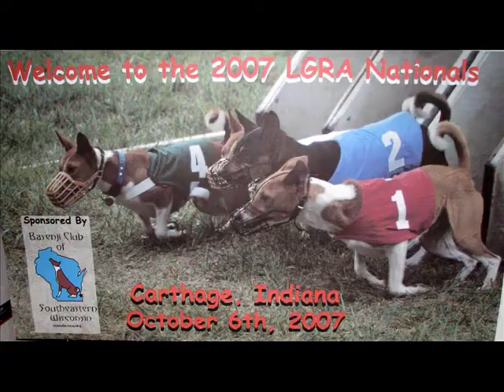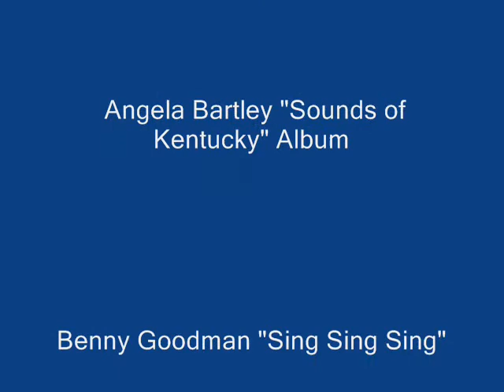Ottaray LGRA Nationals 2007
This was my first racing event! There where 130 entry for the day including 30 Basenji. I had a great time at Carthage Downs, Thanks !

Angela Bartley Album "Sounds of Kentucky"